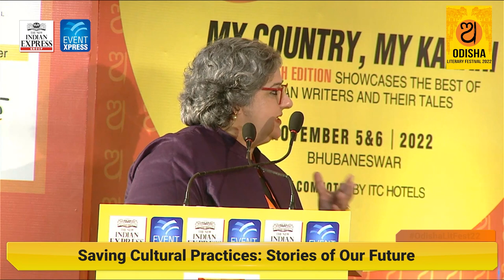Saving Cultural Practices : Prateek Pattnaik, Arushi Mudgal, Sniti Mishra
Saving Cultural Practices: Stories of Our Future Prateek Pattnaik,
Researcher, musician and archivist Arushi Mudgal,
Odissi exponent Sniti Mishra, Vocalist